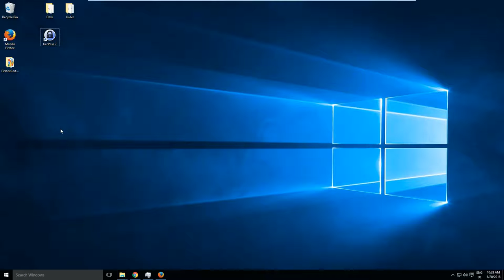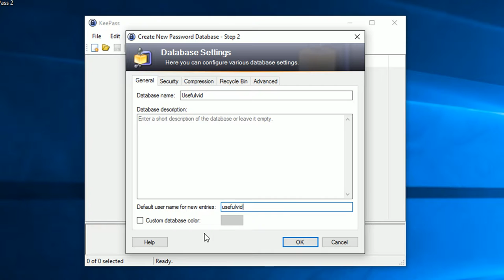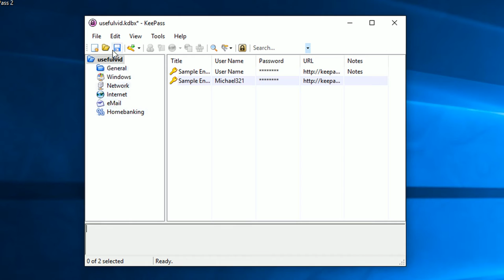[Tutorial] KeePass 2 Passwortmanager Datenbank anlegen (Teil 3)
So legt man eine Passwortdatenbank in KeePass 2 an.